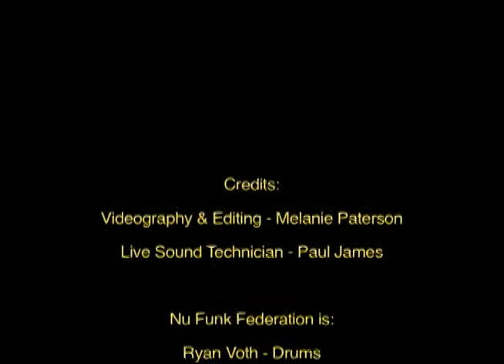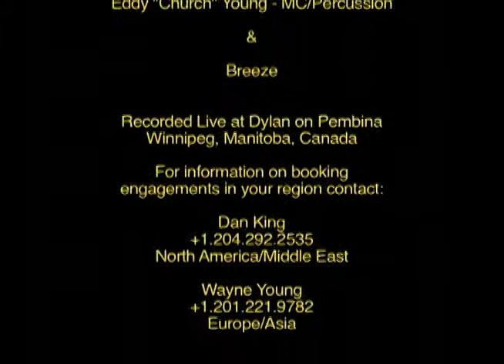Breeze & Nu Funk Federation (soundcheck)